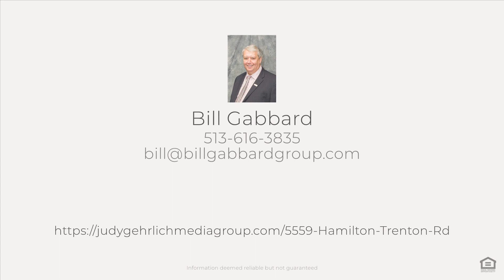5559 Hamilton Trenton Rd, Trenton, OH